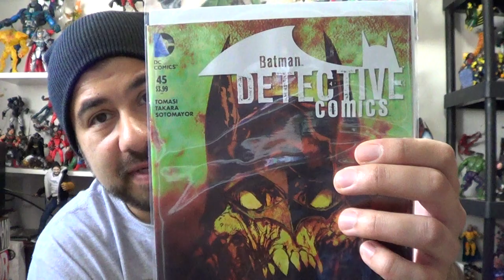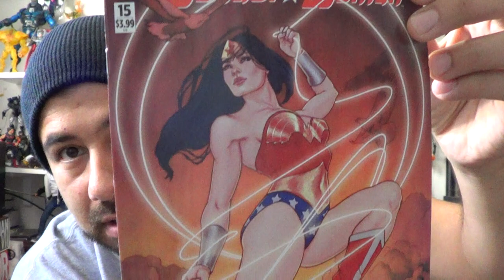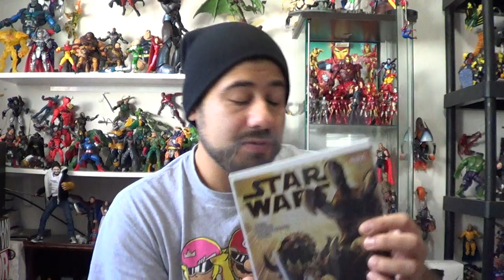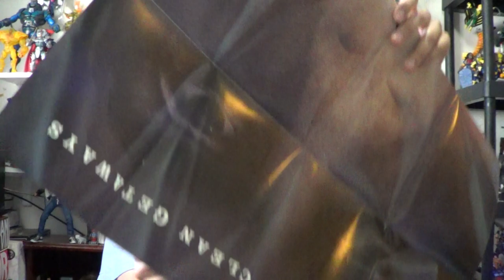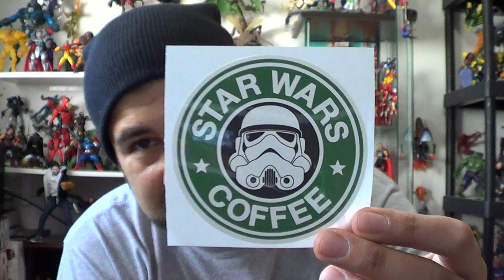Comic Book Haul + PO Box Pick Ups 10/7/15 + TeeBlox Unbagging